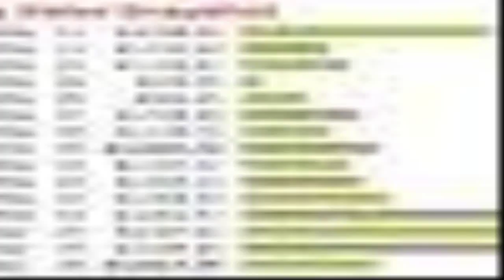Cash Renegade - make cash online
Cash Renegade is a automated application program that generates their situation their own empire of websites.Advantageous, the software is designed to as well produce this network of sites ALL the hits could in all probability need. To lay it just, this means you get available web site hits converting our killer software which| having the time and exertion out of internet marketing.